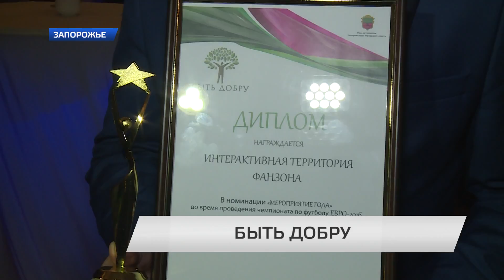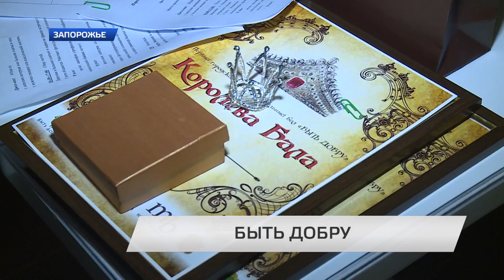В Запорожье состоялся благотворительный аукцион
На благотворительном аукционе собирали средства на отделение реанимации новорожденных 5-й горбольницы. Гитару с автографом лидера "Океана Эльзы" продали за 30 тысяч гривен.